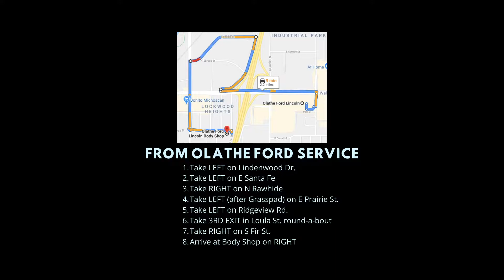Route From Olathe Ford Lincoln to Body Shop and Commercial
With all of the construction at I-35 and Santa Fe, we want to ensure you are able to find your way to Olathe Ford's Body Shop and Commercial Center. This video takes you along on a ride as we navigate the new route.